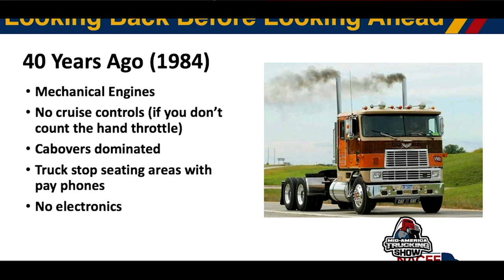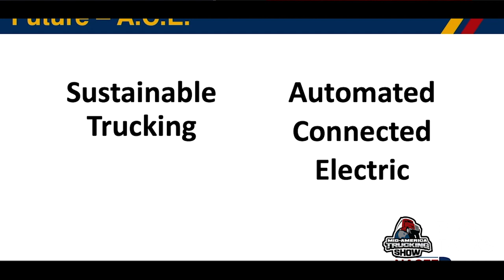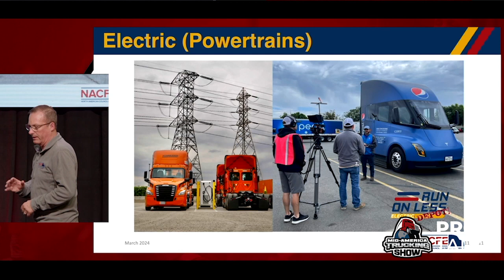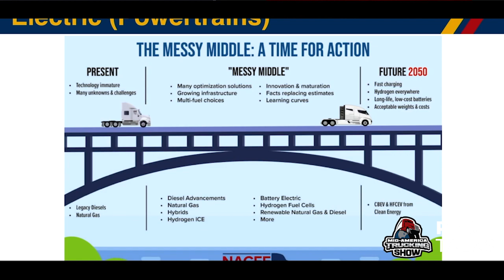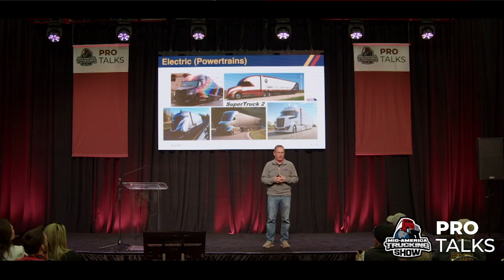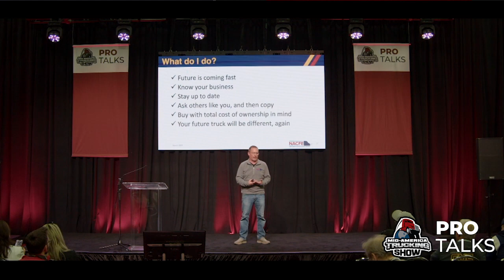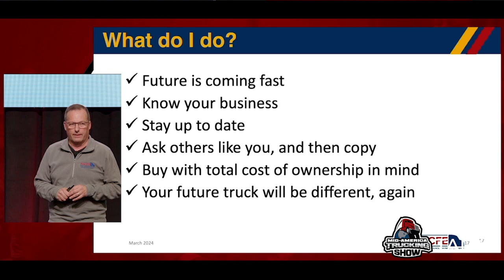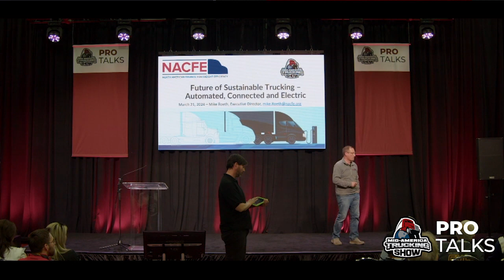Predicting the Future of Sustainable Trucking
How alternative fuels, connectivity, and automation will influence our industry.